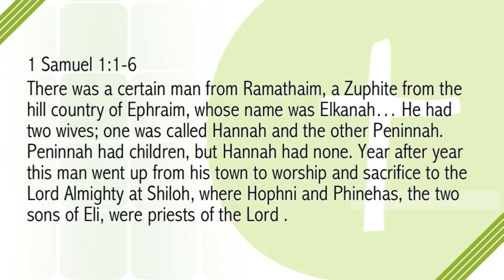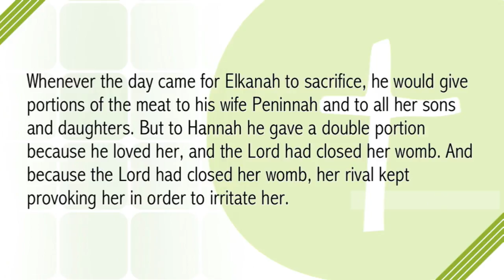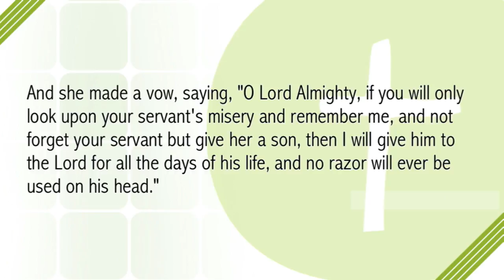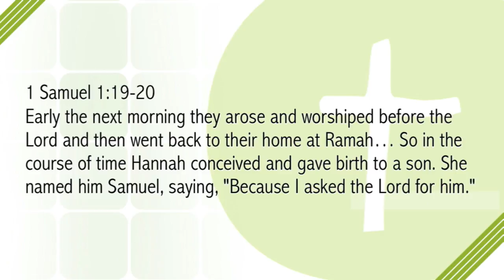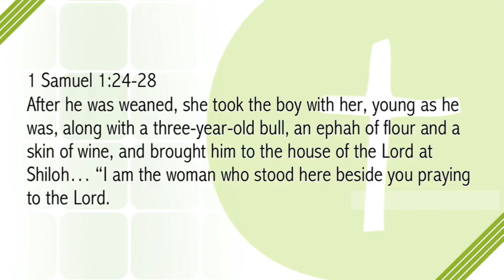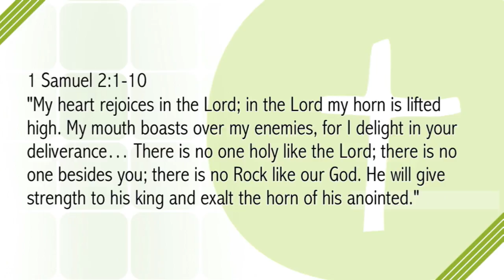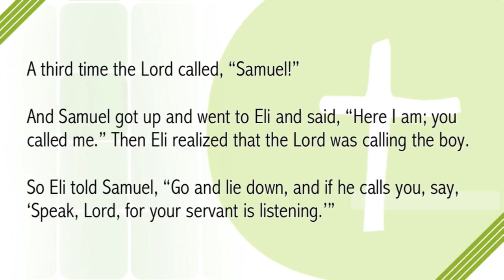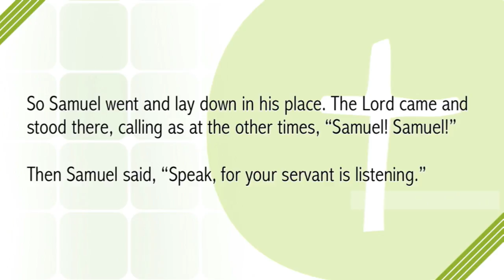Women of the Bible: HANNAH - Gary Campbell & Meghan Hartley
Speaker: Gary Campbell and Meghan Hartley (for kids)

Welcome to our first "Family Church Sunday"! This week we worship with all generations of our church family gathered together as we also have our church picnic and kick off VBS, which begins Monday evening.

We continue our study of the women of the Bible considering the life of Hannah, the mother of Samuel in 1 Samuel 1&2. Hannah experienced one of the most profound and private experiences of suffering and inner turmoil a woman can know in her inability to have a child. In this brief look into her life, we see her amazing trust in God and grace under pressure as she remains holy even in her complaint, and she sees the faithfulness and ultimate blessing of God, even if not in the timing that she would have desired. It is in her example that we can gain strength for our own disappointments and heartache and most of all we see that in her personal longing, and even pain, she ultimately longs for not just her own personal satisfaction, but for God's Messiah- His redemption of the world.